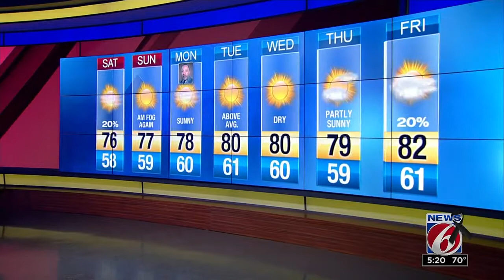Tom Sorrells gives the weekend forecast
Tom Sorrells gives the Central Florida weekend forecast.